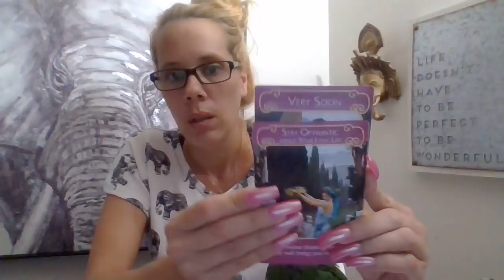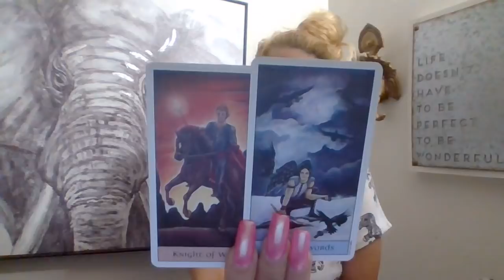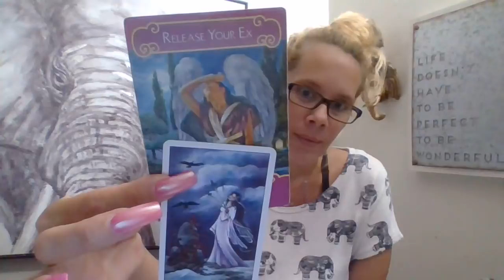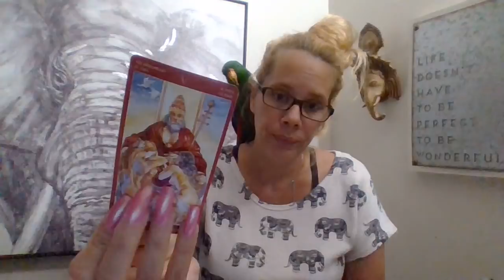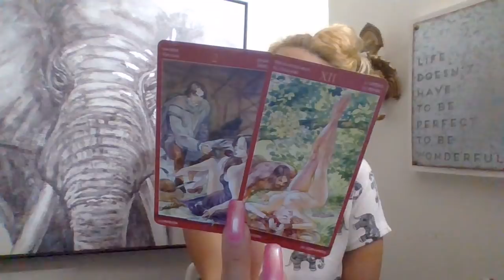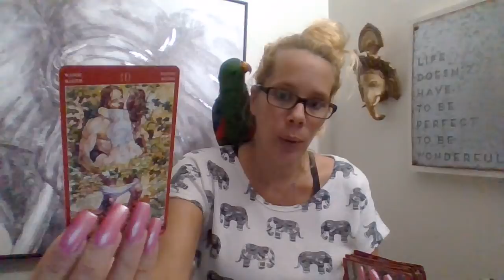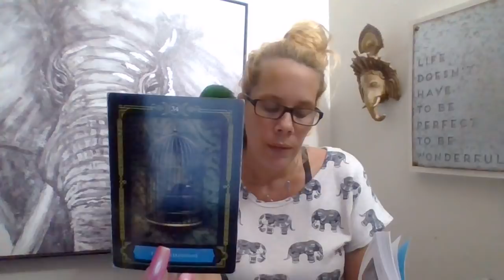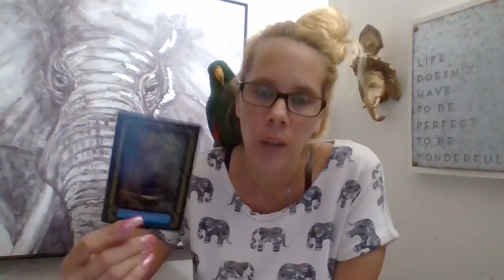Leo*❤🔥(RawLOVE) TENDER❤ Venus* & New Moon Read 9/13-9/25/18